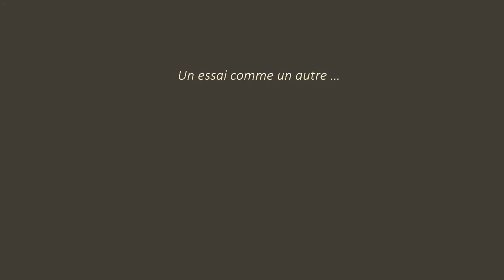PEÑA BAIONA un essai comme un autre